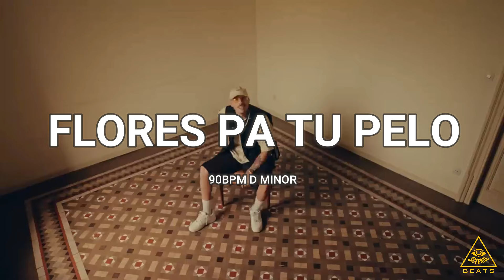JP FERNANDEZ x J ABECIA x SAMUEL SLZ Type beat - FLORES PA TU PELO - (ProdbySceerre)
90bpm
D min

 ProdbySceerre x Juleebeats

(NO FREE)
¡!NO USO LUCRATIVO, CONTACTA SI NECESITAS UN RITMMO, LOS TEMAS SUBIDOS A TIENDAS DIGITALES DETECTADOS, SERAN ELIMINADOS SIN PREVIO AVISO SI NO SE HA COMPRADO SU LICENCIA.!¡
CONTACTA CONMIGO A TRAVES DE INSTAGRAM.

j abecia type beat hiphop RVFV type beat flamenco type beat 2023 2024 type beat
j abecia type beat hiphop toni anzis type beat flamenco type beat 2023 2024 type beat hiphop type beat  type beat flamenco type beat 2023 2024 type beat hiphop type beat
el niño trapani type beat Trapani 2024  jpfernandez type beats j abecia x rvfv
trapani type beats nazareno jpfernandez type beats j abecia samuelslz type beats 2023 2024 type beats